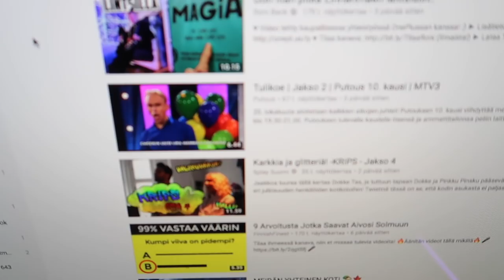PUTOUS ON CRINGE + Adi L Keikka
Trendaava lista = Broken
Huomenna UUS video!